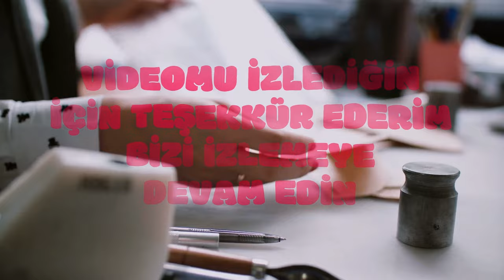Merkez Bankası duyurdu! Emekli zammında net rakam belli oldu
Paylaşmak istediğiniz fikir ve düşünceleriniz varsa benimle paylaşmayı unutma.